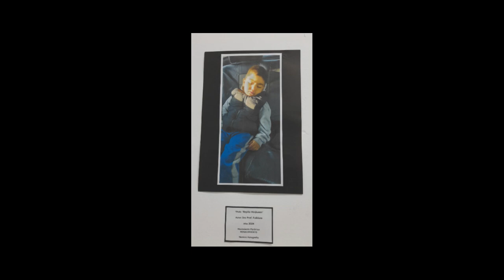EXPOSICIÓN FOTOGRÁFICA / Escuela de Danzas J. Neglia / Teoría del Arte I Prof. C. Amaya.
EXPOSICIÓN FOTOGRÁFICA realizada por alumnos de la Escuela de Danzas José Neglia, Morón.
Teoría del Arte I.
Prof. C. Amaya.

Felicitaciones!!!